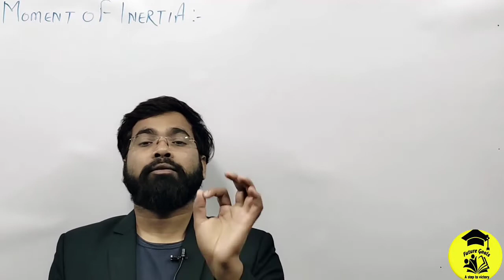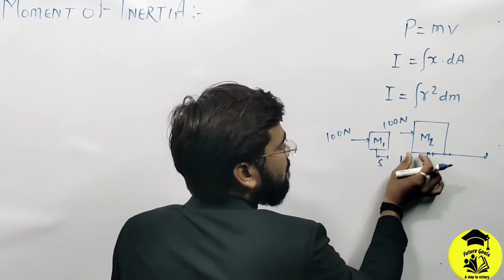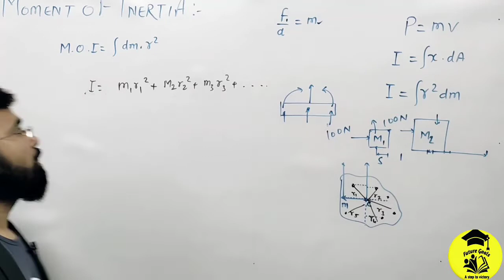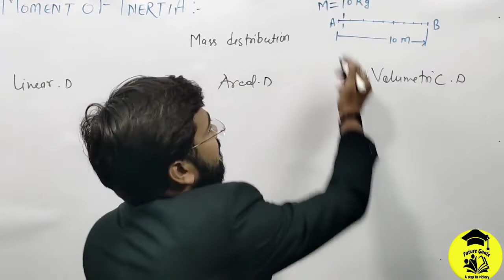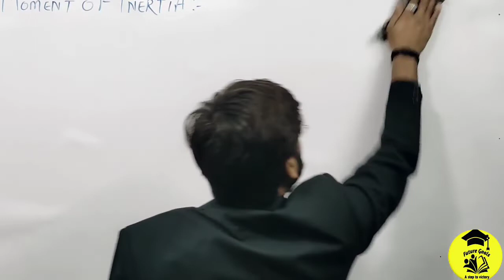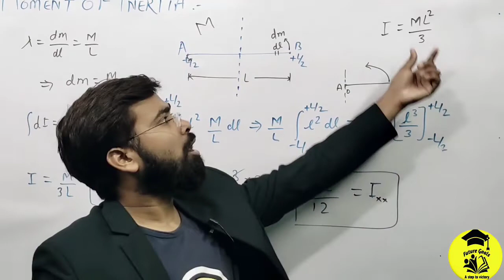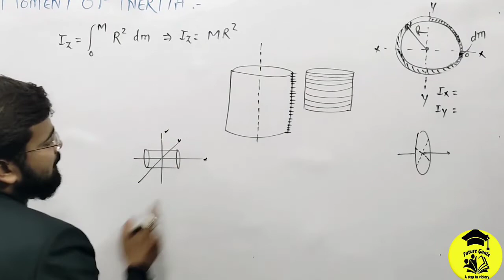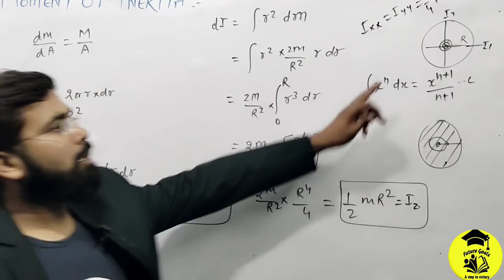LT Grade Science || UPTGT PGT PHYSICS || Rotational Motion | Moment of Inertia Rod, Ring ,Disc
Lt grade science
 uptgt pgt physics
rotational motion | center of rotation | centre of axis | torque
keywords.
Lt grade science playlist of all video

kvs pgt
grade physics paper
lt grade physics question paper
lt grade science syllabus
lt grade science syllabus in hindi
lt grade science question paper 2018
lt grade science book
lt grade science paper 2018 pdf
up tgt physics syllabus
up tgt physics question paper 2021
up tgt physics question paper
up tgt physics previous year paper
up tgt physics answer key 2021
up tgt physics result 2021
up tgt physics book
up tgt physics question paper pdf
up tgt physics paper pdf
up tgt physics paper 2021
up pgt physics
up pgt physics book pdf download
up pgt physics answer key 2021
up pgt physics admit card 2021
up pgt 2016 physics answer key
gic pgt physics,
gic pgt physics online classes,
gic pgt physics previous year question paper,
gic pgt physics paper,
gic pgt physics answer key,
gic pgt physics preparation,
gic pgt physics syllabus,
up gic pgt physics

rotational motion physics class 11 one shot,
rotational motion one shot,
rotational motion physics,
rotational motion and system of particles class 11,
rotational motion and moment of inertia,
rotational motion all formulas,
rotational motion animation,
moment of inertia about centroidal axis,
moment of inertia about diameter,
moment of inertia about an axis,
moment of inertia about x axis,
moment of inertia about x and y axis,
moment of inertia about base,
moment of inertia about inclined axis,
moment of inertia about an axis and polar moment of inertia,
moment of inertia across a diagonal of a square,
moment of inertia after collision,
moment of inertia vs torque,
moment of inertia on beams,
moment of inertia about y axis,
moment of inertia around x axis
moment of inertia of rod with mass at one end,
moment of inertia rod with mass at end,
moment of inertia of rod around end,
moment of inertia of a rod about its end,
moment of inertia of rod with mass at both endsmoment of inertia of disc about diameter,
moment of inertia of disc about tangent,
moment of inertia of disc about edge,
moment of inertia of disc and ring,
moment of inertia of disc derivation,
moment of inertia of disc by torsional oscillations,
moment of inertia of a disk with a hole,
moment of inertia of a circular disc in malayalam,
moment of inertia for disc,
moment of inertia for disk,
moment of inertia of a circular disc in tamil,
moment of inertia of disc of radius a thickness t,
moment of inertia of disc with hole,
moment of inertia of disc with cavitymoment of inertia of ring about its diameter,
moment of inertia of ring about tangent,
moment of inertia of ring about inclined axis,
moment of inertia of circular ring about its diameter,
moment of inertia of ring and disc,
moment of inertia for circle,
moment of inertia of a ring about an axis passing through its centrekvs pgt physics cut off 2019,
kvs pgt physics previous year question papers pdf,
kvs pgt physics previous year question paper,
kvs physics pgt question paper,
kvs pgt physics question paper 2019,
kvs pgt physics question paper 2017kvs pgt physics previous year question papers pdf,
kvs pgt physics paper